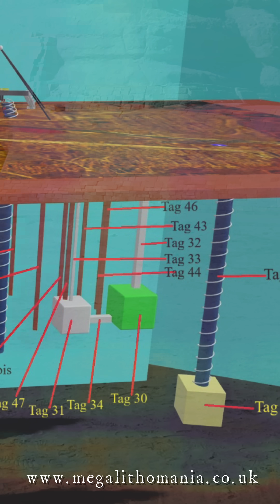Khafre Project Interview | The Expansion of Giza's Underground Mega-Structures | Megalithomania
An exclusive new Megalithomania interview with Armando Mei and Filippo Biondi of the Khafre Research Project analysing the brand new scientific SAR scan data that has just revealed that all three pyramids on the Giza Plateau have massive underground features, including the Sphinx. We also talk to Trevor Grassi who has been researching the Giza underground for several years. This is the full up-to-date story of what is going on beneath the pyramids at Giza with discoveries that may change history as we know it. Filmed at the 2025 @cosmicsummit

Gaia Ancient Civilizations Conference, 9th-10th August 2025 - Use NEWMAN for $50 discount